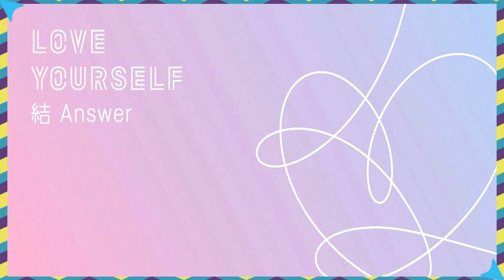BOY WITH LUV - E esse BTS diferentão ae? [REVIEW]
EAI GALERINHA!!

Sei que to atrasadão, mas mesmo assim quis fazer esse vídeo falando um pouco sobre o que achei do mais recente comeback do BTS com "Boy with Luv".
Espero que gostem :) kk